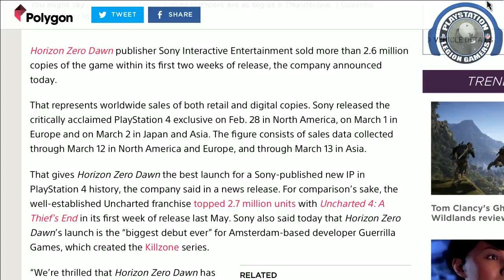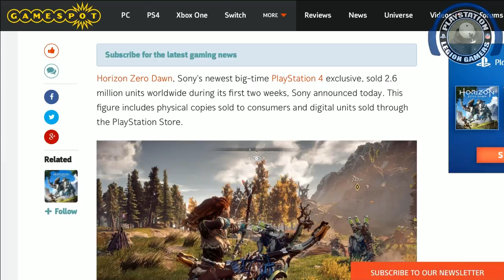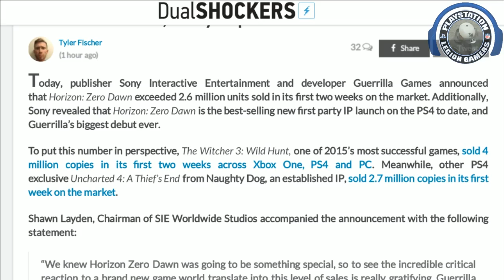Horizon Zero Dawn Sales 2.6 Million PC Trolls Salty